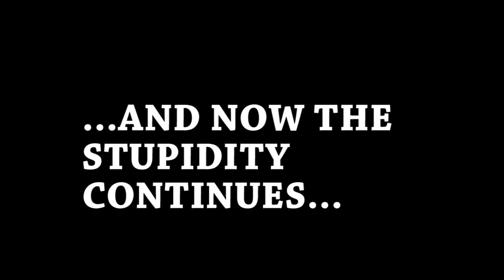deception of religion #18 (part 2): DUSTY VAGINA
this is part 2 of my response video to this insane woman. she is possibly the stupidest person on the face of the earth. don't believe me? Judge for yourself.